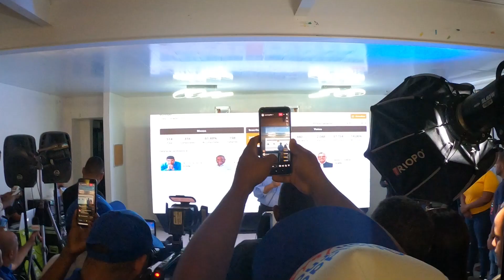Mensaje para Santo Domingo Este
Los resultados electorales reflejan el sentir de nuestra gente; que hoy votaron por un Programa de Gobierno para mejorar su calidad de vida, unificar el PRM en SDE para asegurar el triunfo en febrero, y el del presidente Luis Abinader @luisabinader en mayo 2024.